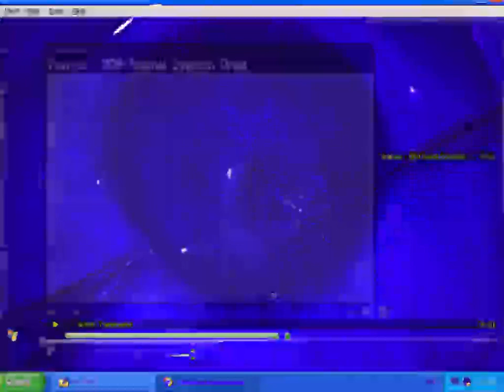🦦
the rise of a otter.